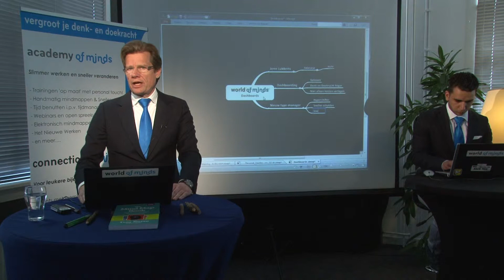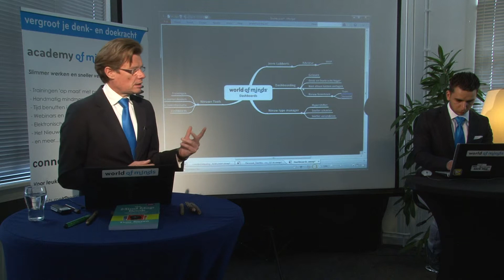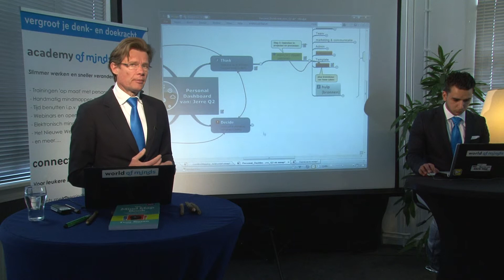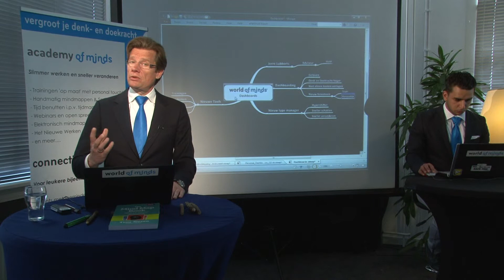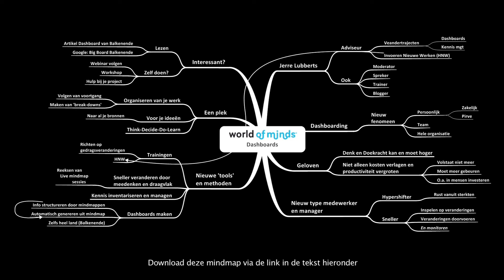Dashboards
Het 'Personal Dashboard', Een slimme 1ste stap. Deze virtuele werkplek is ideaal om inzicht te krijgen welke elementen van belang zijn om meer de juiste dingen te doen in minder tijd met meer plezier en resultaat.

Wil je een breinvriendelijke versie met kleuren en afbeeldingen?